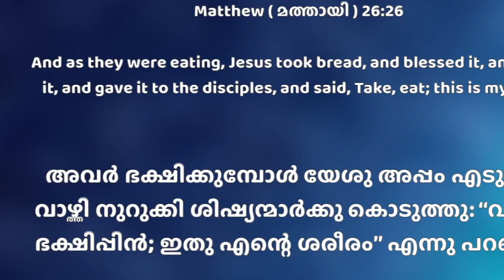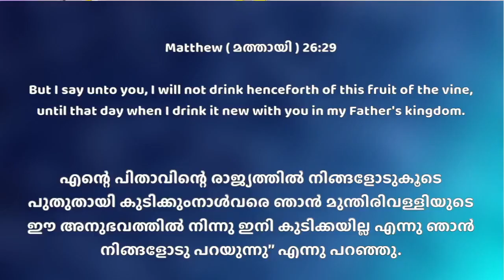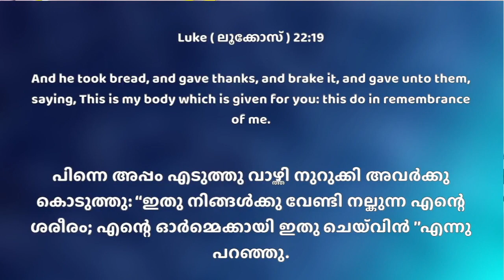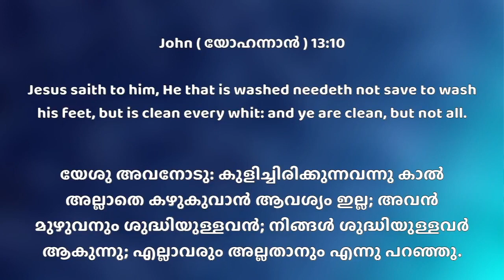Passion Narratives - The Passover | Jaison Devasia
* The LORD is near to the brokenhearted and saves the crushed in spirit. (Psalm 34:18 ESV)